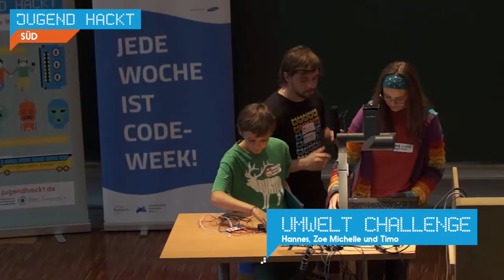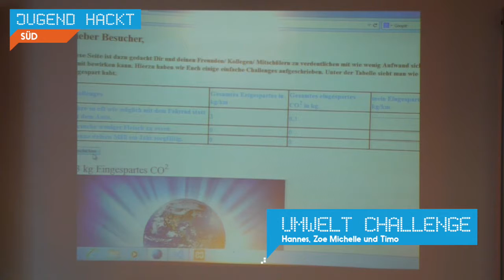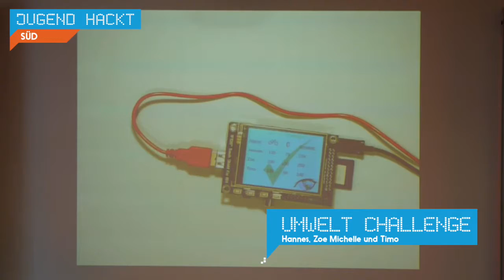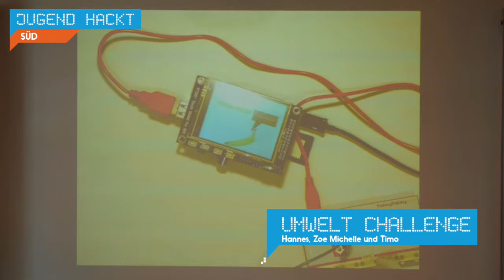Umwelt Challenge | Jugend hackt Ulm 2015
Das Projekt soll Menschen aufrufen Strom, Ressourcen und CO2 einzusparen. Dazu soll jede Nutzer*in eine Wochenchallenge bekommen. Durch Rückmeldung der Nutzer*in wird eine Punkteskala personalisierte aufgefüllt. Von Hannes, Zoe Michelle und Timo.